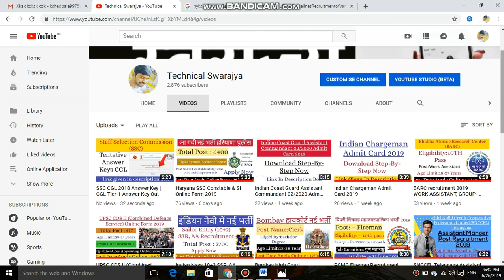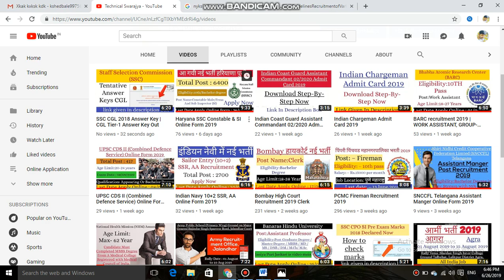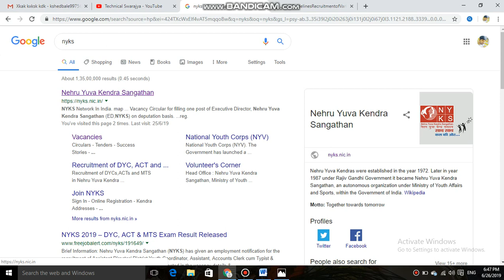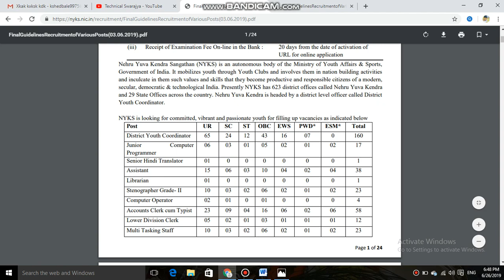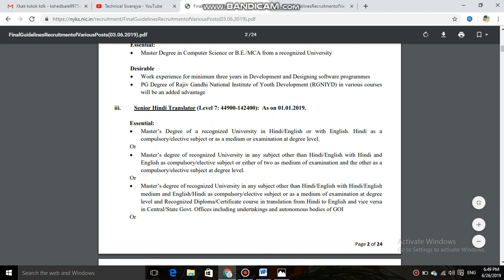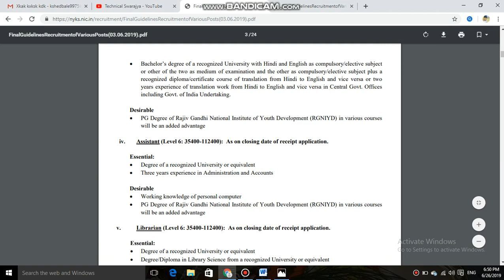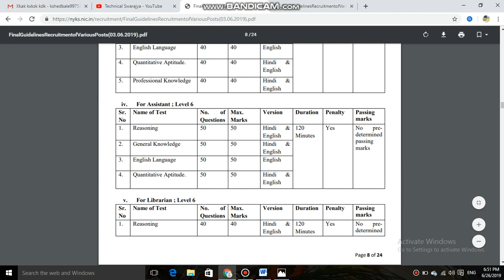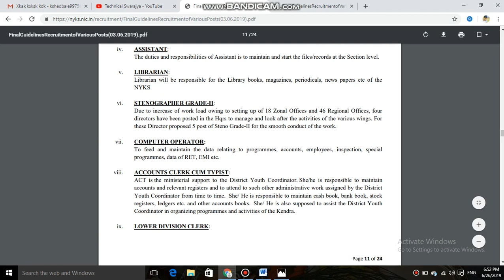NYKS Recruitment 2019 || नेहरू युवा केंद्र संगठन भर्ती 2019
Nehru Yuva Kendra Sangathan (NYKS) has published notification for the recruitment of Various Vacancies. If you want to make a career with Nehru Yuva Kendra Recruitment, then this is your chance. You can read vacancy details & completed all eligibility criteria with the Notification & Apply Online.

Department: – Nehru Yuva Kendra Sangathan (NYKS)
Posts: – MTS, LDC, Steno, Assistant, Accounts Clerk cum Typist, Computer Operator & other.
Eligibility: – 10th / 12th/ Graduation/ B. Com/ PG/ BE/ MCA NYKS Recruitment for 12000 Volunteers Vacancy
Age Limit:- 18- 25 (for MTS), 18- 27 (For Steno), 18-28 (for other posts) [Age relaxation is applicable as per rules]
Exam Fee:- Rs. 700 (Gen & OBC), Rs 300 (Gen & OBC – Female), free for SC/ST/PWD
Last Date: – 20 Days from Starting of Online Application.
Salary:- 18,000 to 1,77,500
Detail Eligibility Criteria for Recruitment: –

i. District Youth Coordinator (Level 10: 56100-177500)
– Post Graduate Degree in any discipline from a recognized University or equivalent.

ii. Junior Computer Programmer (Level 7: 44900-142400)
– master’s degree in computer science or B.E./MCA from a recognized University.

iii. Senior Hindi Translator (Level 7: 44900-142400)
– Master’s Degree of a recognized University in Hindi/English or with English. Hindi as a compulsory/elective subject or as a medium or examination at degree level.
Or
– Master’s degree of recognized University in any subject other than Hindi/English with Hindi and English as compulsory/elective subject or either of two as medium of examination and the other as a compulsory/elective subject at degree level.
Or
– Master’s degree of recognized University in any subject other than Hindi/English with Hindi/English medium and English/Hindi as compulsory/elective subject or as a medium of examination at degree level and Recognized Diploma/Certificate course in translation from Hindi to English and vice versa in Central/State Govt. Offices including undertakings and autonomous bodies of GOI
Or
– Bachelor’s degree of a recognized University with Hindi and English as compulsory/elective subject or other of the two as medium of examination and the other as compulsory/elective subject plus a recognized diploma/certificate course of translation from Hindi to English and vice versa or two years’ experience of translation work from Hindi to English and vice versa in Central Govt. Offices including Govt. of India Undertaking

iv. Assistant (Level 6: 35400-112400)
– Degree of a recognized University or equivalent
– Three years experience in Administration and Accounts

v. Librarian (Level 6: 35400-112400)
– Degree/Diploma in Library Science from a recognized University or equivalent.

vi. Stenographer Grade-II (Level 6: 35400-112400)
– 12th Class pass or equivalent from a recognized Board or University
– Skill Test Norms: Dictation: 10 mts @80wpm; Transcription: 65mts (Eng), 75mts (Hindi) on manual typewriter or 50 mts (Eng.), 65 mts (Hindi) on computer
– Equivalent speed of 100/80 wpm in English & Hindi stenography and 40/25 wpm in typewriting in English & Hindi
– Working knowledge of computer

vii. Computer Operator (Level 5: 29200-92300):
– Should posses a speed of not less than 8000 key depression per hour for Data Entry work
– One year certificate course in computer from a recognized Institute

viii. Accounts Clerk-Cum-Typist (Level 4: 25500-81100):
– B.Com of a recognized university or
– Degree of a recognized University or equivalent with 2 year experience in Accounts work
– Typing speed of 30 w.p.m. in English or 25 w.p.m. in Hindi.
– Knowledge of Computer application

ix. Lower Division Clerk (Level 2: 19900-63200):
– 12th Class or Equivalent qualification from a Board of University
– A Typing Speed of 30 wpm in English or 25 wpm in Hindi on manual typewriter or a typing speed of 35 wpm in English or 30 wpm in Hindi on Computer (35 wpm and 30 wpm correspond to 10500 key depressions/9000 key depressions on average of 5 key depressions of each word)

x. Multi Tasking Staff (MTS) (Level 1: 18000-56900):
– Matriculation or equivalent

How to apply: – The candidates can apply online application through the after online link activation. (wait for activation of apply link)

Note : Interested Candidates Can Read the Full Notification Before Apply Online